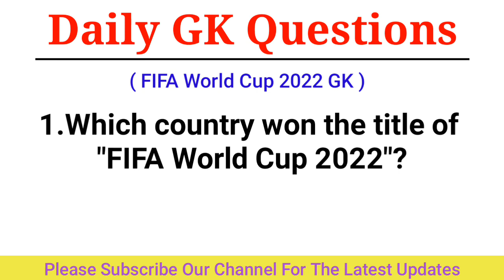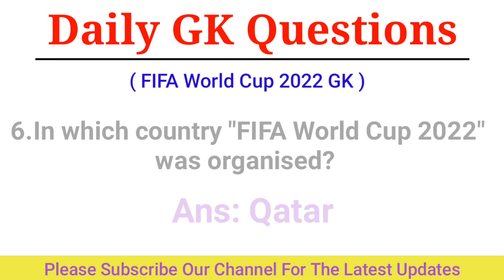FIFA World Cup 2022 GK | FIFA Important Questions | FIFA World Cup 2022 GK Questions And Answers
About this Video:
FIFA World Cup 2022 GK
FIFA World Cup 2022 GK Questions And Answers
FIFA World Cup 2023 Important Questions
FIFA World Cup 2022 Current affairs